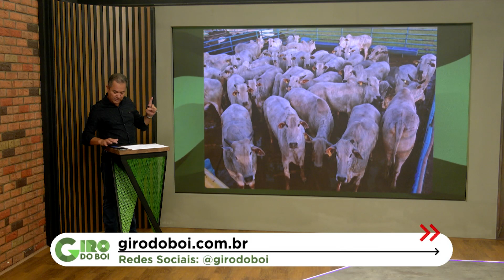RENDIMENTO DE CARCAÇA DE QUASE 58%! BOIADA NELORE CAPONA É SHOW EM MS